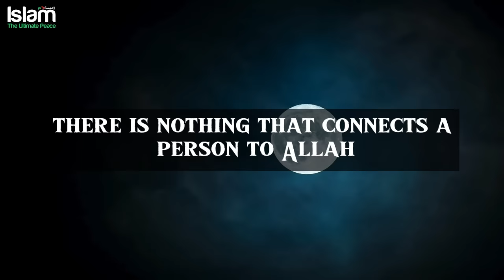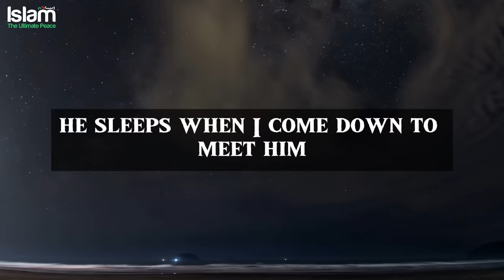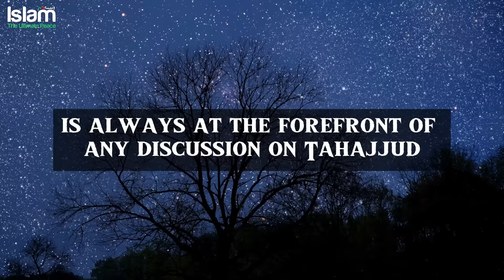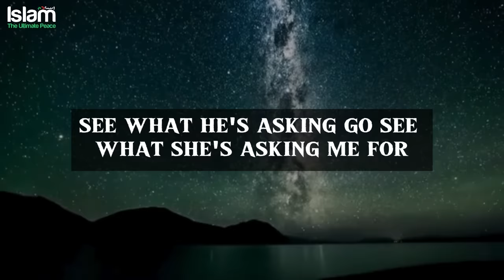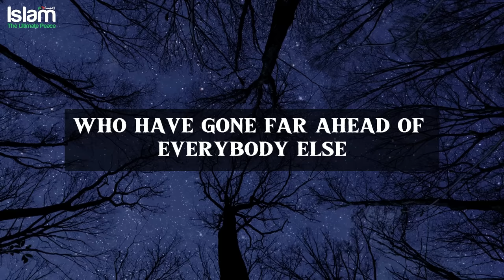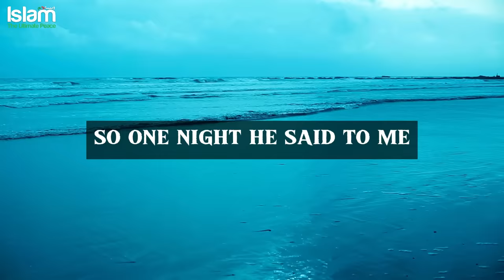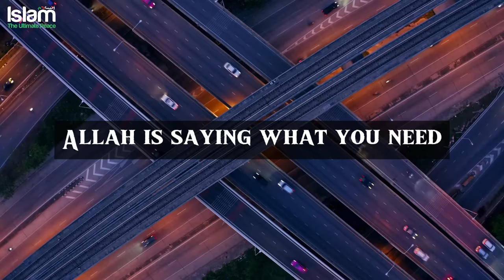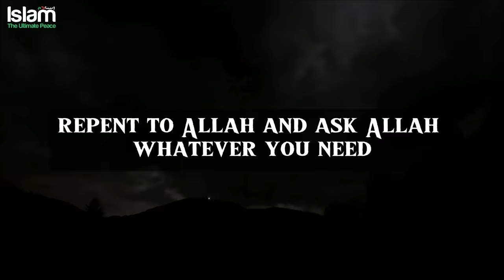WHAT ALLAH DOES WHEN YOU PRAY TAHAJJUD?